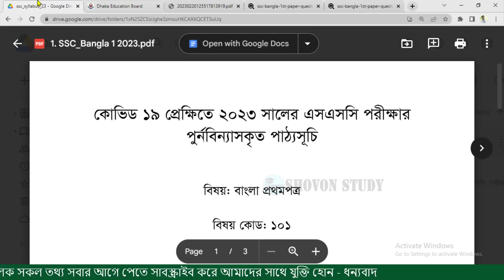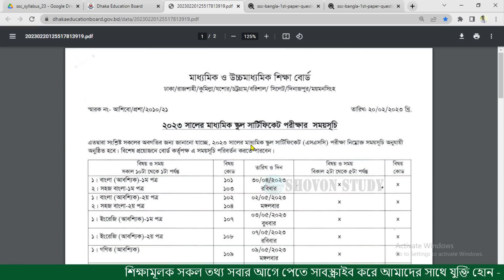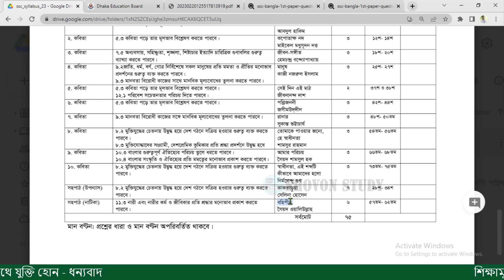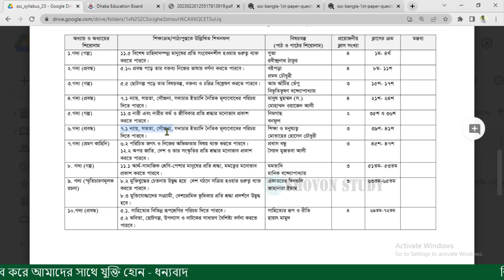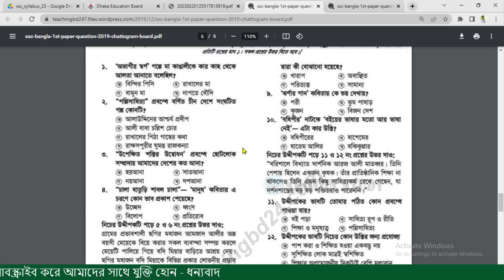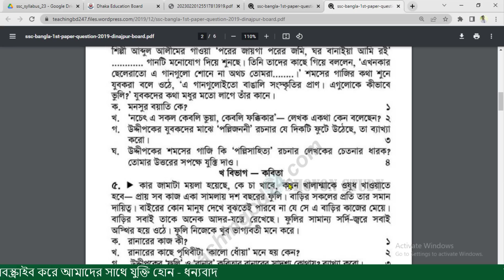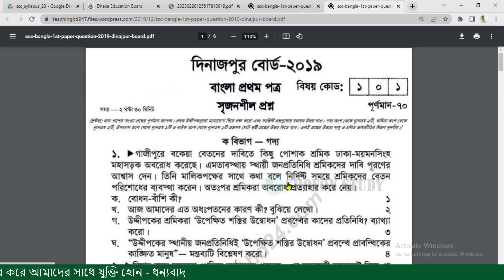এসএসসি ২০২৩ বাংলা ১ম পত্র ফাইনাল সাজেশন | SSC 2023 Bangla 1st paper Suggestion, SSC Bangla 1st paper